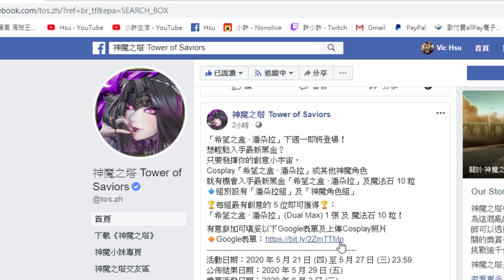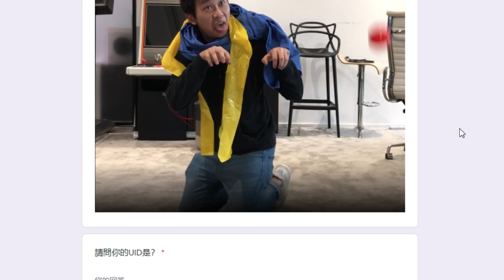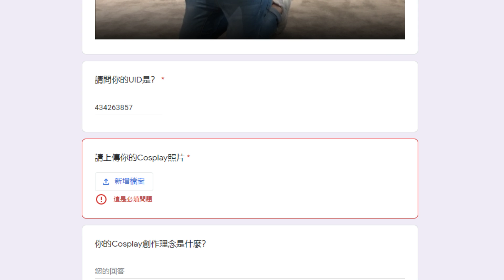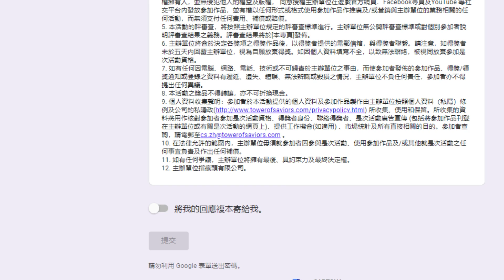【神魔之塔】官方COS比賽『許許兒參戰！』教你怎麼拿免費新黑金！！ft.餔比Bubi「希望之盒 ‧ 潘朵拉」【小許】